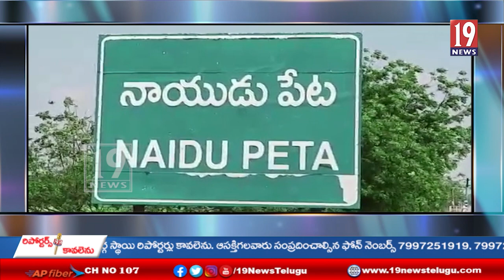నాయుడుపేట మండలం కలిపేడు పంచాయతీలో తెలుగుదేశం పార్టీ బాదుడే బాదుడు కార్యక్రమం-